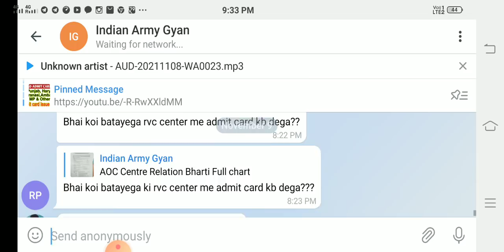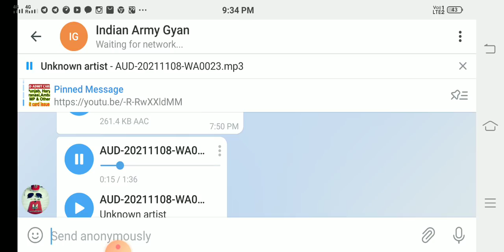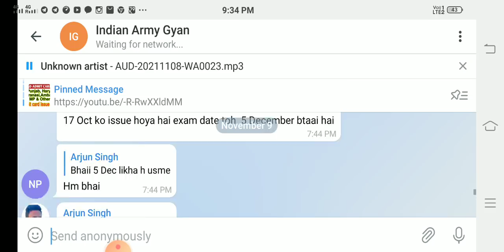Aro Exam Date Confirm || 28 Nov Exam Date || examdate AroExamDate Offical Notice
2, army relation bharti 2022, ranikhet army bharti 2022, krc relation bharti 2022, amethi army bharti 2022 bareilly army bharti 2022, up army bharti